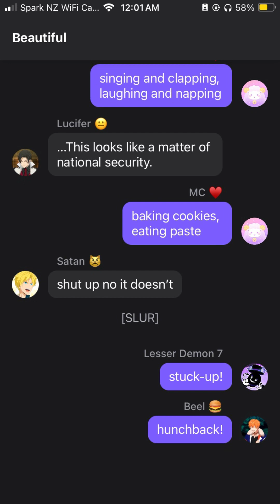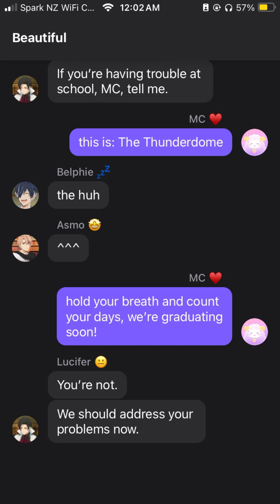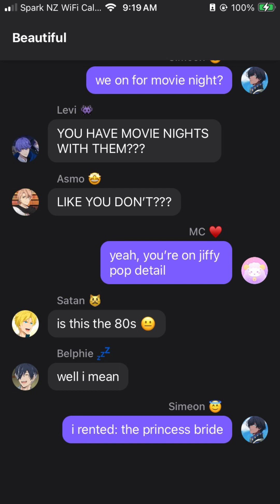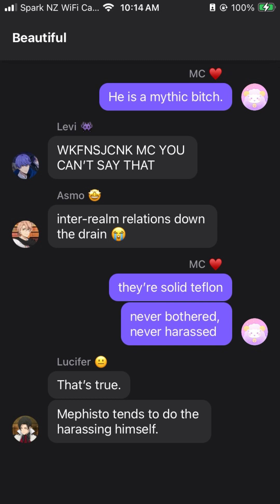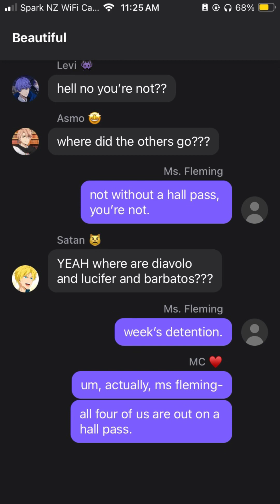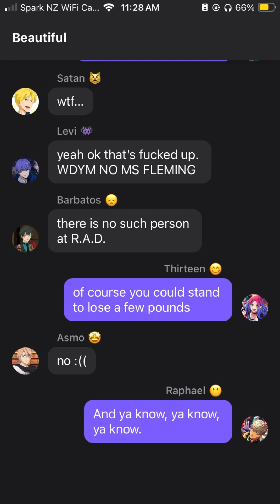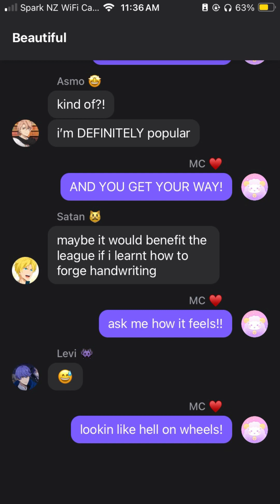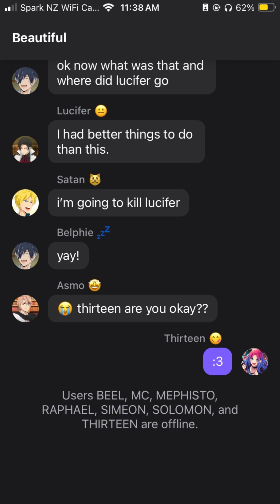Obey Me! Heathers! Lyric Prank: Beautiful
CAST: Asmo, Barbatos, Beel, Belphie, Diavolo, Levi, Lucifer, MC, Mephistopheles, Raphael, Satan, Simeon, Solomon, Thirteen

Well, some get more screen time than others, but that’ll get fixed later.

I know I’ve done Dead Girl Walking on its own for Barbatos, but this time we’re doing the WHOLE THING!! Yippee!! It’s never seemed particularly fair to me that Obey Me just doesn’t get a Heathers series because there’s not enough characters, but today (yesterday) I have overcome that obstacle! ^.^

(I did not do what I said I would do with the singular Beel/Levi lyric prank sorry :( I got sidetracked with this instead LOL)